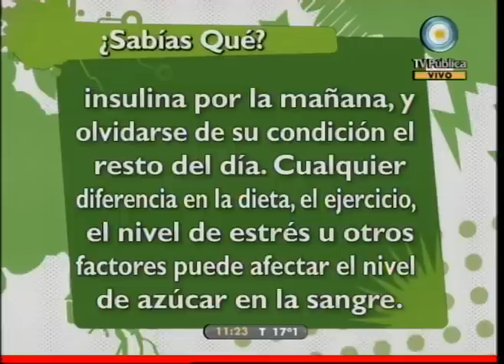Médicos por naturaleza 22-10-10 Diabetes (3 de 3)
Diabetes: los distintos tipos, cómo diagnosticarla, los síntomas, la alimentación, la importancia de la actividad física, la prevención, los principales tratamientos, los factores de riesgo, los controles permanentes, el corazón, el páncreas, la dieta para los diabéticos, los cuidados fundamentales y todos los consejos de los especialistas.